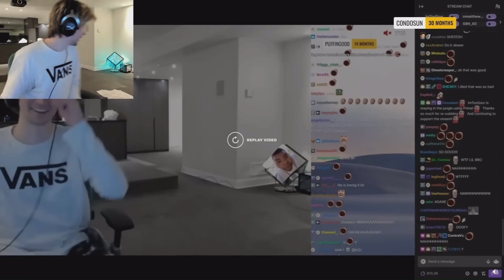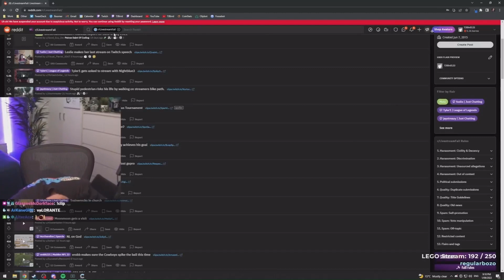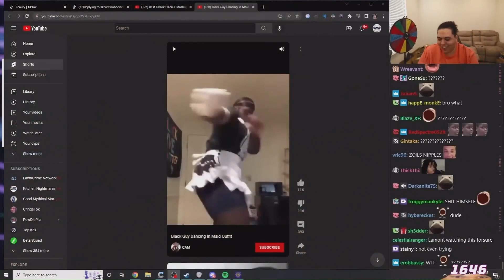Best Twitch Fails Compilation #38 (Xqc,Meowko ) (Twitch Fails)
Hello friends, in this video I compiled Best twitch fails failures, I hope you like the video and have a lot of fun.(Twitch fails)
Streamers: